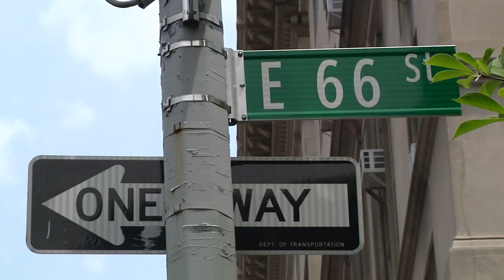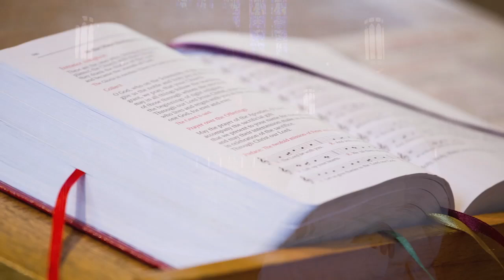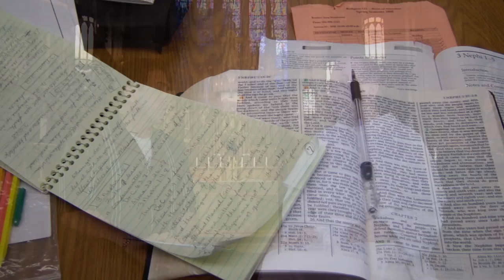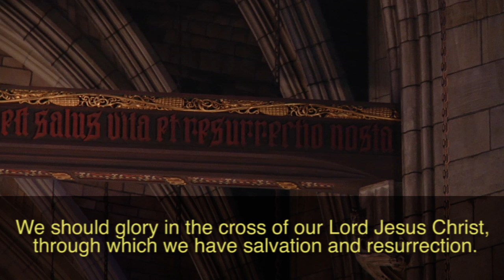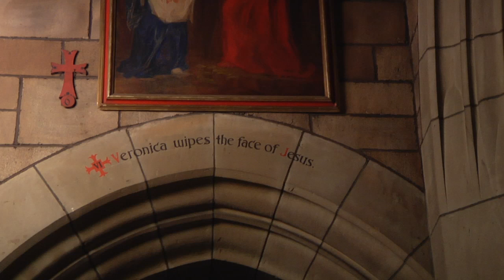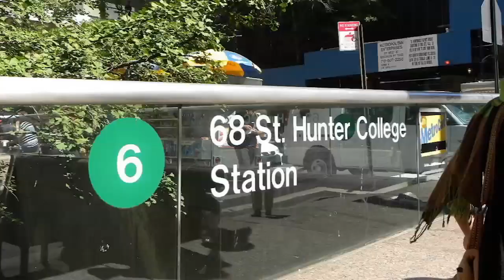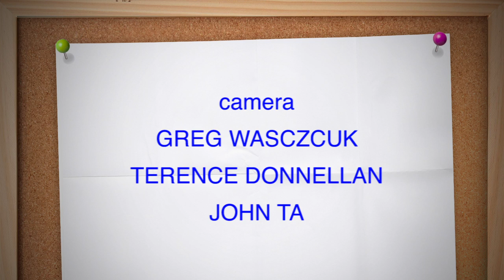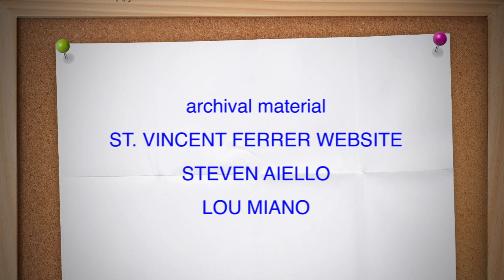NET TV - City of Churches - "St. Vincent Ferrer" (07/29/15)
City of Churches heads into the heart of New York City with a visit to St. Vincent Ferrer Church in Manhattan. Host Anthony Mangano explores many facets of this unusual gothic style church and its miracle bell. Also, just down the street, he discovers some lost remnants of 19th century Civil War era architecture, as well as the home of a former U.S. President.

Guest: Rev. Walter Wagner

This show is available on Time Warner Cable Channel 97 and Cablevision Channel 30 in the New York area.